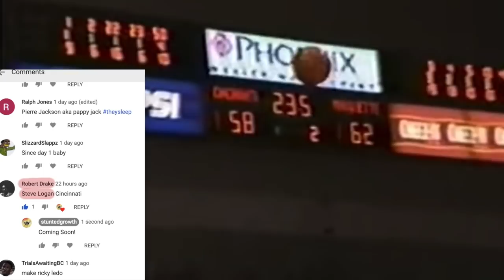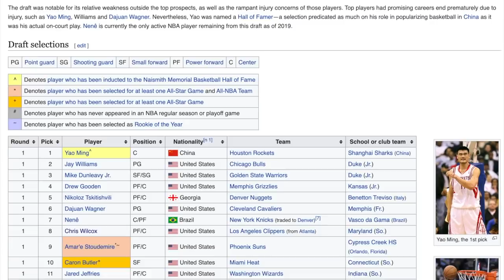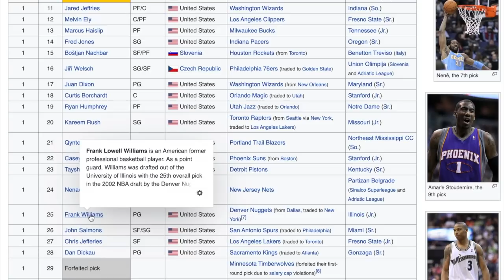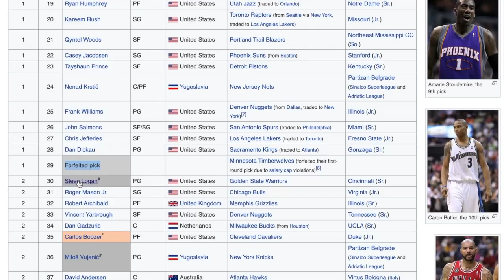The NBA Missed Out On This College Basketball Legend! STEVE LOGAN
STEVE LOGAN:

The Bearcat assassin! Despite his height, Logan was one of the best guards of his era. He's now the second all time leading scorer in UC history only behind the legend Oscar Robertson. One of my favorite college players of all time. He had a shot at the league, but things didn't go as planned. Find out why here. Enjoy!